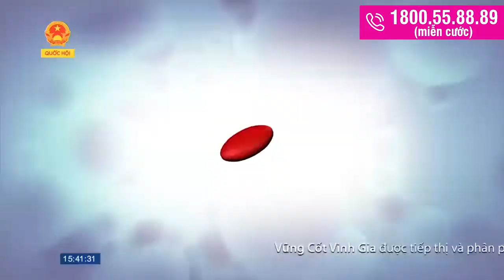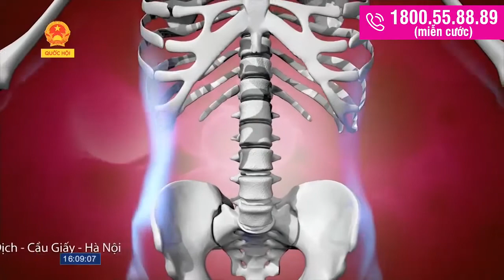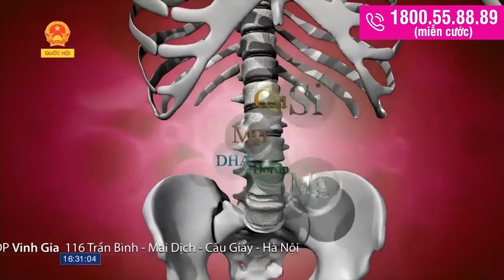Giải pháp hiệu quả cho người bị VIÊM ĐẠI TRÀNG, RỐI LOẠN TIÊU HÓA | Gol | THQH 23092021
Giải pháp hiệu quả cho người bị viêm đại tràng, rối loạn tiêu hóa

Viêm đại tràng, rối loạn tiêu hóa là những vấn đề sức khỏe phổ biến hiện nay.
Đâu là giải pháp tối ưu, an toàn hiệu quả cho người bị viêm đại tràng, rối loạn tiêu hóa?

Thầy thuốc ưu tú, BS Lê Thị Hải, nguyên GĐ Trung tâm Khám tư vấn dinh dưỡng, Viện Dinh dưỡng quốc gia sẽ tư vấn giải pháp hiệu quả cho những ai bị viêm đại tràng, rối loạn tiêu hóa kéo dài.

Truy cập Chương trình Tư vấn Sức khỏe, Truyền hình Quốc hội phát sóng chính thức lúc 15h00 – 16h00 Thứ 5, 23/09/2021 để đón xem trực tiếp Chương trình và tương tác trực tiếp cùng bác sĩ. Chương trình phát lần 2 lúc 07h30 sáng Thứ Sáu, 24/09/2021.